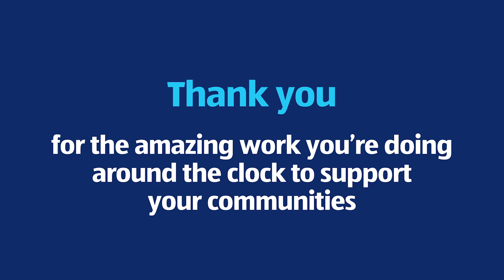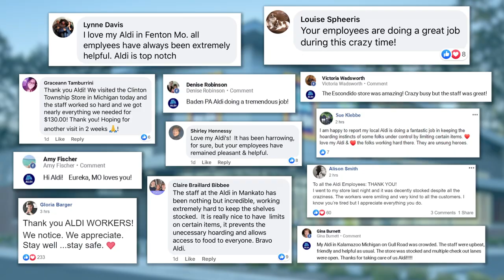Appreciation for Our Amazing ALDI Employees & Customers | ALDI US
We are so proud of our dedicated employees who are working hard to keep our stores open and shelves stocked for our customers and communities. They are simply amazing. And appreciated.

About ALDI:
We are a faster, easier, and smarter way to save money on high-quality groceries and more. From our Test Kitchen and Twice is Nice Guarantee to award-winning products and fresh produce, we’ll show you the many ways ALDI is helping you to Shop differentli.